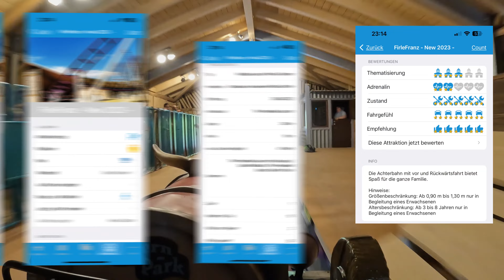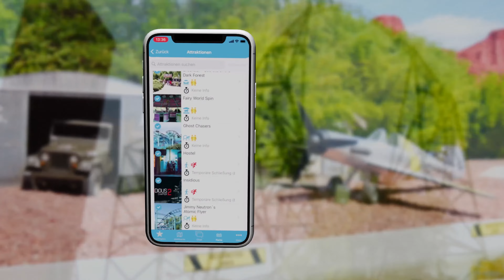Bayern Park - FirleFranz Onride - Achterbahnneuheit 2023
Die Achterbahn FirleFranz mit vor und Rückwärtsfahren bietet Spaß für die ganze Familie. NEUHEIT 2023

Hinweise:
Größenbeschränkung: Ab 0,90 m bis 1,30 m nur in Begleitung eines Erwachsenen
Altersbeschränkung: Ab 3 bis 8 Jahren nur in Begleitung eines Erwachsenen

Die Welt der Freizeitparks in (d)einer Hand!

Auf der Suche nach dem TICKETDEAL für den nächsten Parkbesuch? In unserem ONLINE SHOP wird jeder fündig

Folgt Uns!